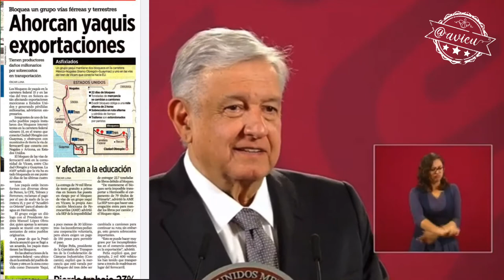Aquí el único con licencia de politizar y ser demagogo soy yo 🦆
Sobre los pueblos Yaquis y el acuerdo para entregarle el agua de Chihuahua a EEUU

Spoiler alert 🚨: Aquí el único con licencia de politizar y ser demagogo soy yo 🦆